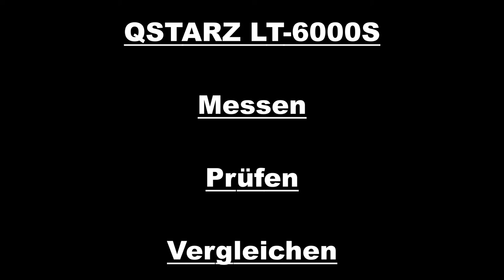LT-6000S im Einsatz tutorial laptimer box review speed acceleration time